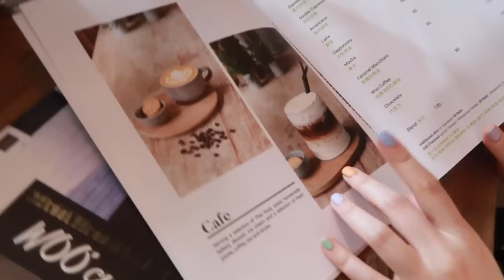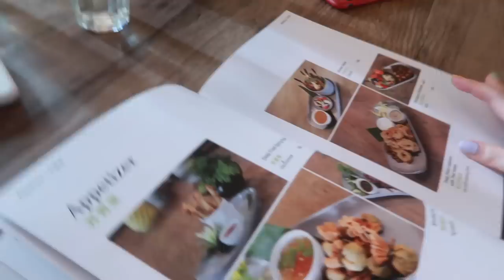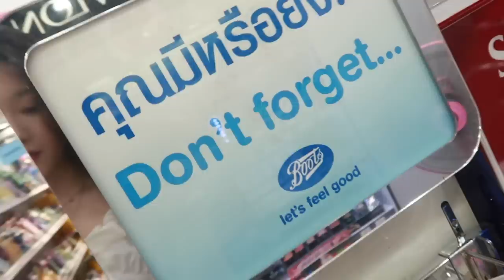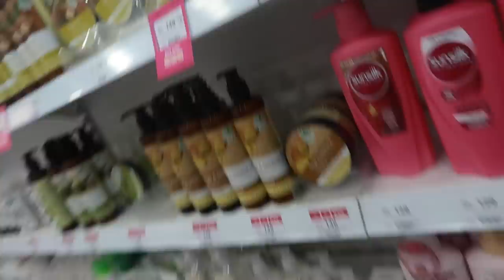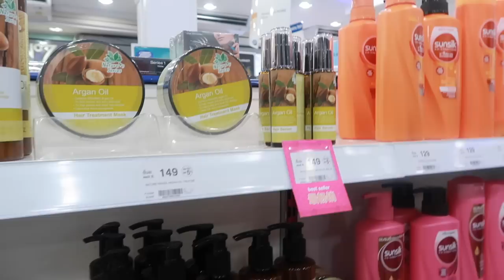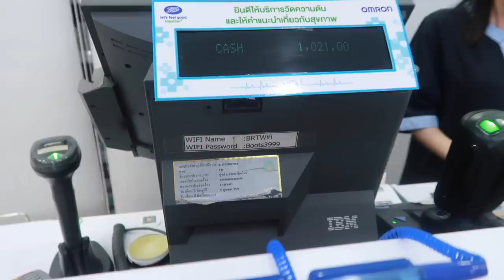ENG) 태국 치앙마이 여행 브이로그 첫날 두번째 이야기/ The Fist day in Chiangmai, Thailand V-log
태국여행 치앙마이에서의 첫째 날 두번째 이야기에요.
이번에는 저번 브이로그들보다 더 브이로그다워진 거 같아요. 제 생각엔..
영어 자막도 열심히 달고 좀 더 신경 써서 해봤어요! 시간은 배로 들었지만ㅠㅠ
가끔 농담하는 말도 하는데 재미로 봐주셨으면 좋겠어요!
It's the second story of the first day in Chiang Mai, Thailand.
This time, I think I'm more V-logged than the last V-log. I think...
I worked hard on English subtitles and tried to do it more carefully!
Sometimes I'm joking in this video, but I hope you guys enjoy it!